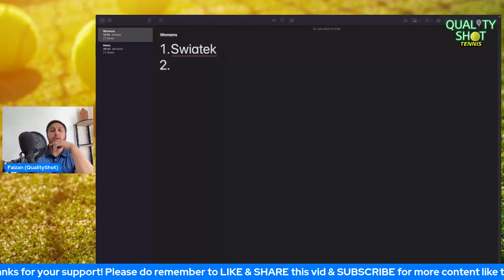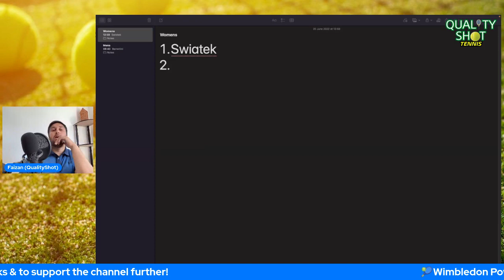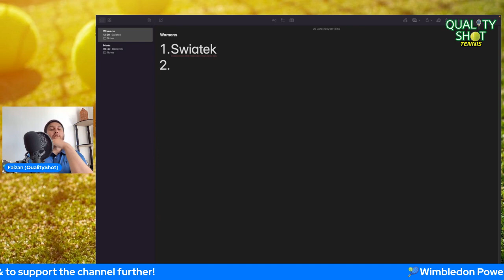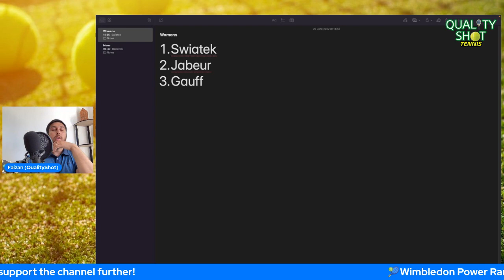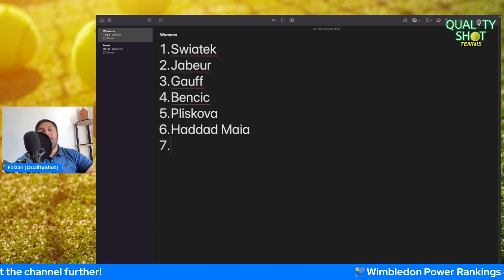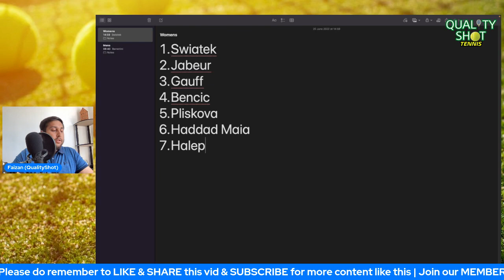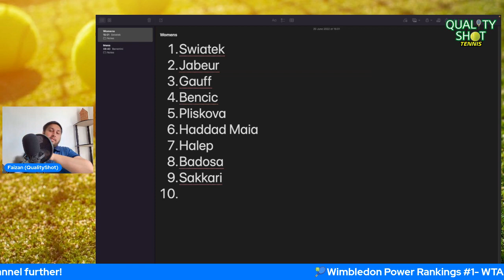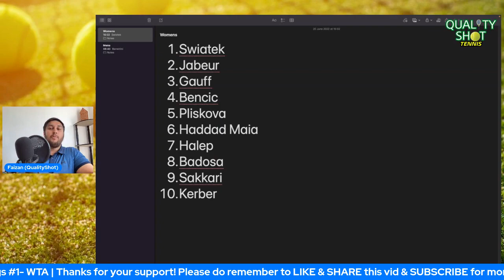🎾Wimbledon 2022 Power Rankings #1 | Iga Swatek No1? Sakkari, Badosa, Jabeur & Co Ft? | WTA 20/06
I give my 1st Wimbledon 2022 Power Rankings for the WTA. With Wimbledon the marquee end to the grass court swing; I chart my current top 10 taking into account current form, historic grass court form and 2022 form. Where do Swiatek, Sakkari, Badosa, Gauff, Pliskova, Jabeur, & Co feature? Do they feature?